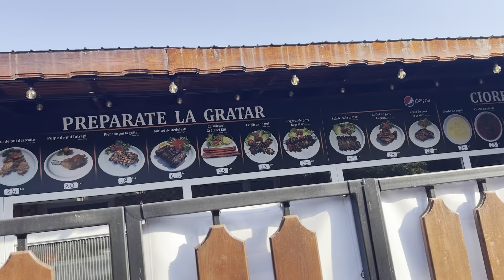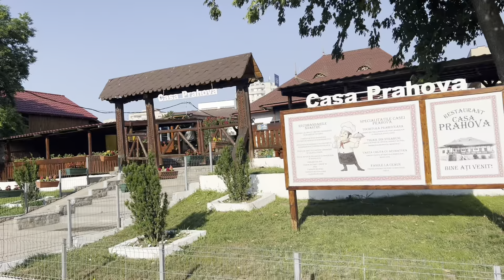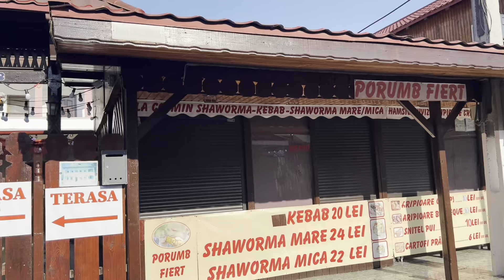Leo de la Strehaia are însoțitor și eu la Mamaia🎬